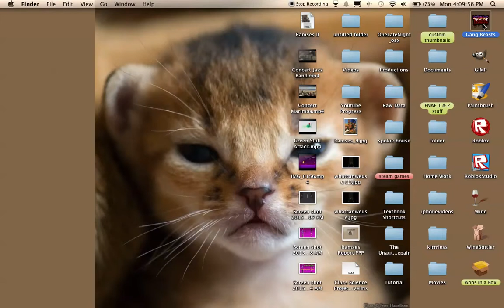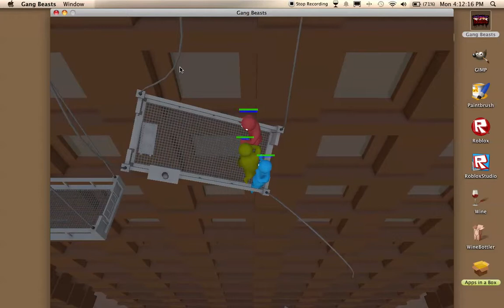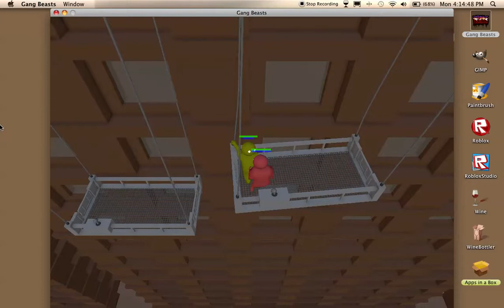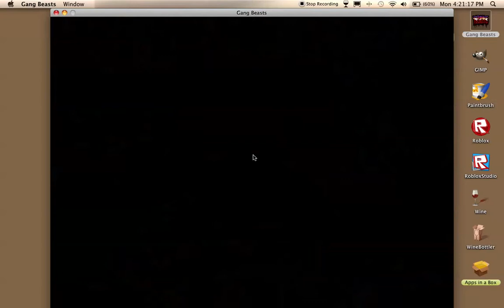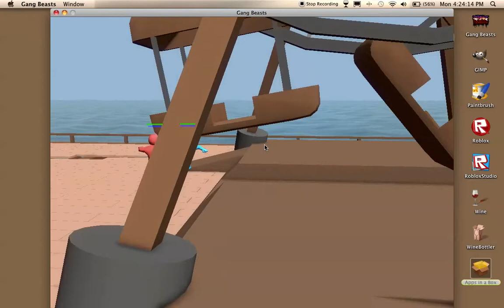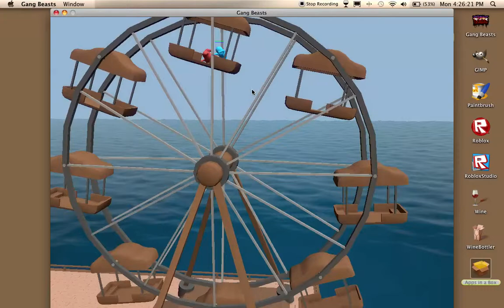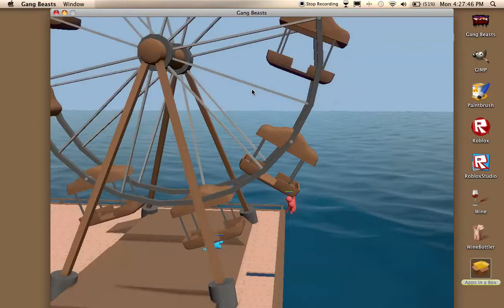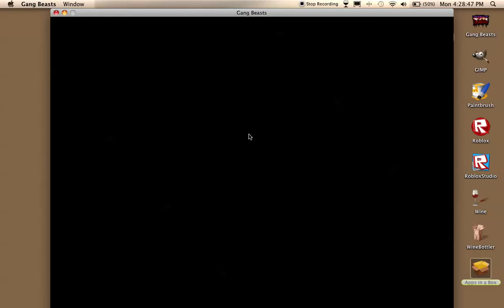Gang Beasts! Ep. 2!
woooooowoooowowow